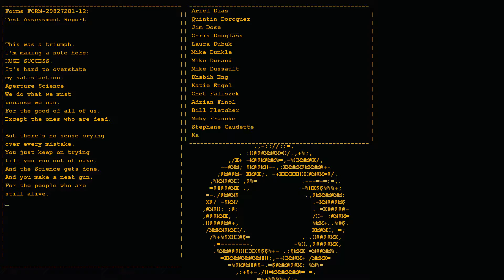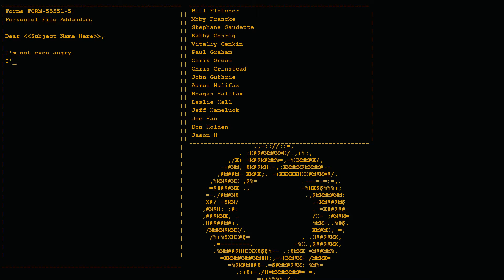Let's Play Portal - Part 6 (finale): Cube and GLaDOS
Saying goodbye and killing an evil robot lady. or. is ded she??$@? I nos not.